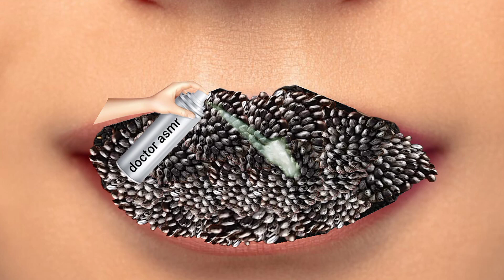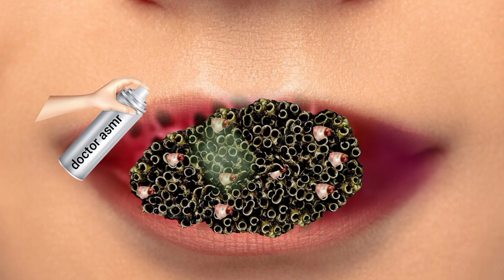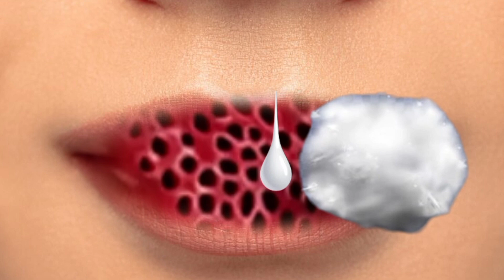Maggot infected removal asmr animation from feet || 2d asmr animation